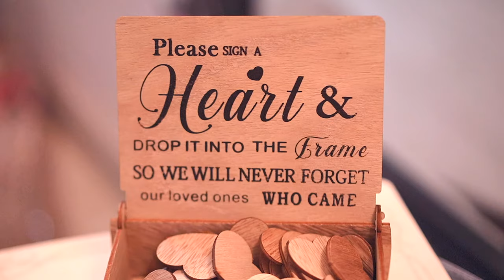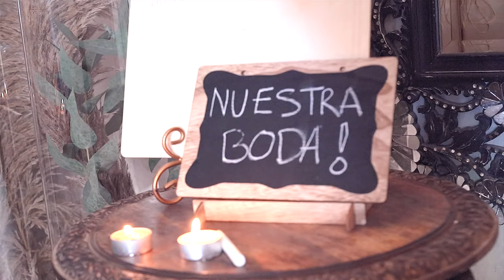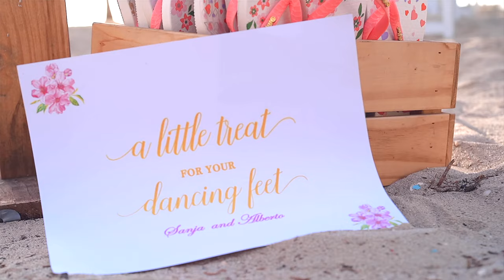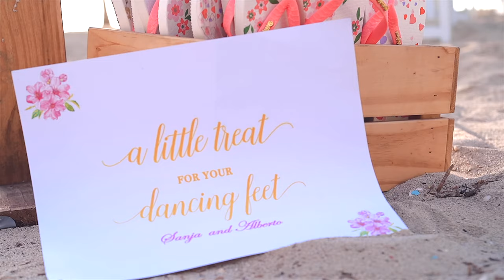SANJA & FRANCISCO's Wedding Short Film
Sanja & Francisco's wedding was filmed at Juan Dolio Beach, Dominican Republic on January 15, 2021
It was a pleasure recording this emotive video for my long time best friend Francisco and his lovely wife Sanja. I wish you the very best in your new journey!!

Are you looking for a wedding video/photo session (or just engaged)? We'd love to help!

MUSIC
Artist: Kina Grannis